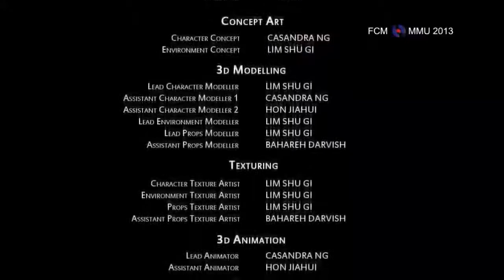Ağlamayan adamdır! Duygusal animasyon ben ağladım bea😢😢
Ben yapamadım başkasından indirilmiştir! Ama müziği ben koydum!